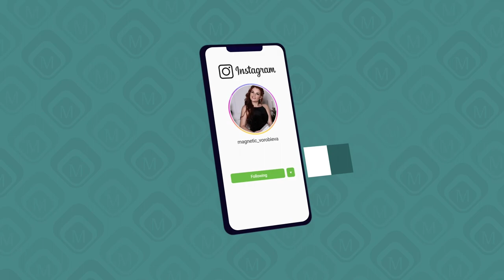Julia Vorobieva - Landscapes (NTL INT. Season 5 - Show 4)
Julia Vorobieva is inspiring many of you and even us with her unique way of using products and her gorgeous nail art designs. She is truly an artist!